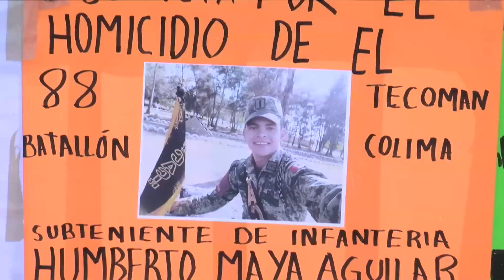Regalan más de 20 mil tortas en Villa de Tezontepec para festejar El Día del Tortero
Para agradecer al Señor de la Humildad el trabajo de un año en el municipio de Villa de Tezontepec, Hidalgo, regalaron más de 20 mil tortas.

Es así como celebran el Día del Tortero, donando parte de su labor diaria a la comunidad que los visita.

De acuerdo a los organizadores, la torta y los puestos semifijos son originarios de este lugar, desde donde se distribuyeron a muchos rincones del país.

Con música de viento, los devotos del Señor de la Humildad acompañaron el recorrido previo a la entrega gratuita de este platillo.